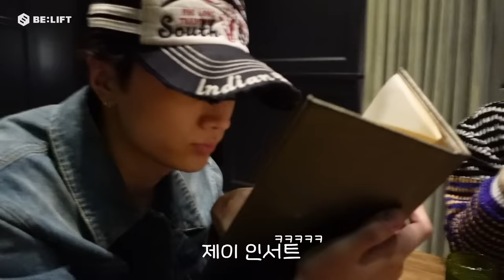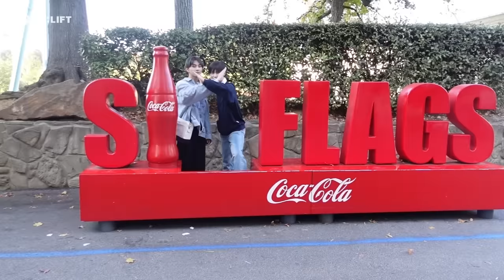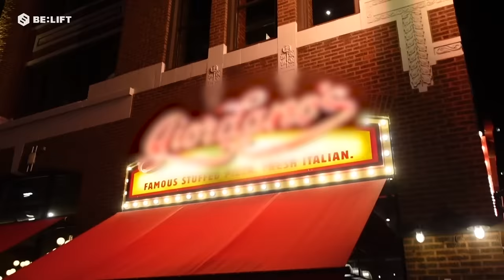[Vlog] 엔하이픈의 북미 투어 브이로그 #2 - ENHYPEN (엔하이픈)